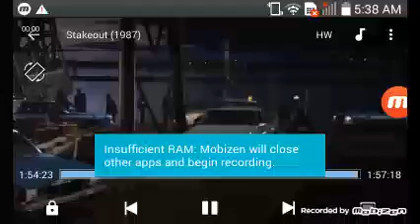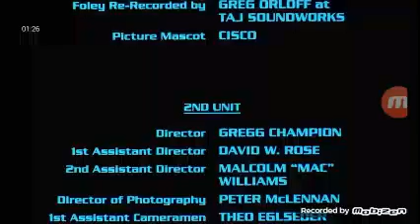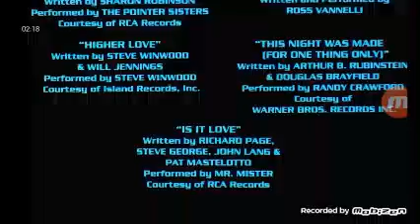Stakeout (1987) End Credits